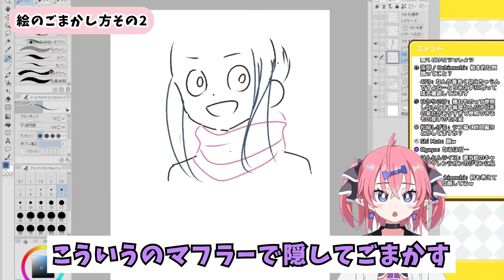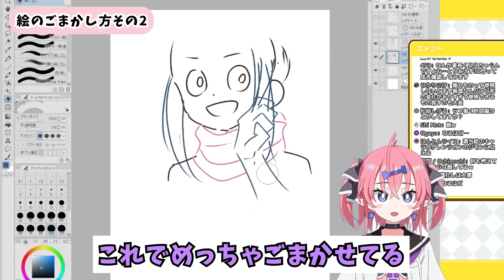【1分半でわかる】絵のごまかし方 その2【いくしー先生切り抜き】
1:36:03